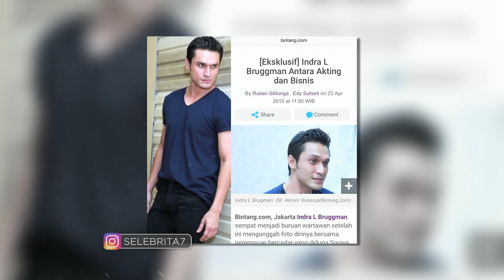Indra L Brugman Bisnis Busana Muslimah | Selebrita Siang